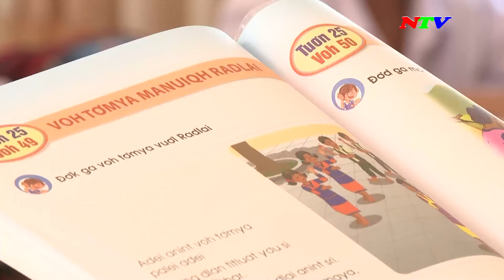Tạp chí Dân tộc và miền núi - Tháng 03-2024 | NTV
Tạp chí Dân tộc và miền núi - Tháng 03-2024

Các chương trình chính:
285A, đường 21/8, thành phố Phan Rang - Tháp Chàm, tỉnh Ninh Thuận